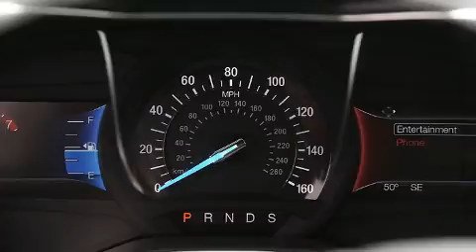2017 Ford Fusion S in Needham Heights, MA 02494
Muzi Ford
557 Highland Ave.
(Just Take Route 95/128 To Exit 19B)
in Needham Heights, MA 02494

Sensibility and practicality define the 2017 Ford Fusion. This 4 door, 5 passenger sedan leads among competitors in its segment. It features an automatic transmission, front-wheel drive, and a 2.5 liter 4 cylinder engine. Ford prioritized fit and finish as evidenced by: front and rear reading lights, a tachometer, variably intermittent wipers, air conditioning, power windows, an overhead console, and cruise control. Passenger security is always assured thanks to various safety features, such as: dual front impact airbags, front side impact airbags, traction control, brake assist, a security system, an emergency communication system, and 4 wheel disc brakes with ABS. This car was designed with safety in mind, allowing you to drive with even greater assurance. We know that you have high expectations, and we enjoy the challenge of meeting and exceeding them! Please don't hesitate to give us a call.